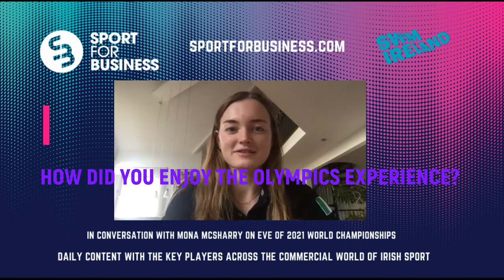Sport for Business in Conversation with Olympian Swimmer Mona McSharry